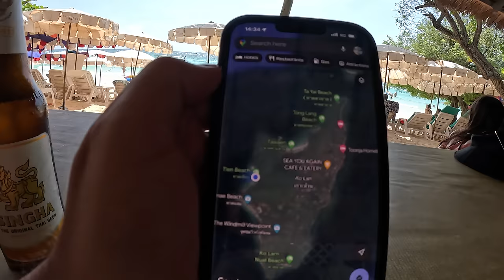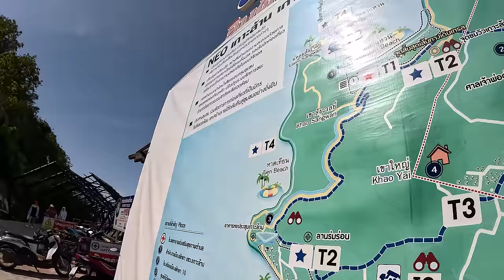Rande s thajským dievčaťom z online zoznamky Tinder, ako to dopadlo? | Koh Larn, Thajsko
V minulom vlogu sme otestovali v meste hriechu azda najznámejšiu online zoznamovaciu aplikáciu na svete Tinder, ktorého výsledkom bolo niekoľko hodinové rande s thajským dievčaťom z Bangkoku. Ako rande dopadlo si ukážeme v dnešnom vlogu.